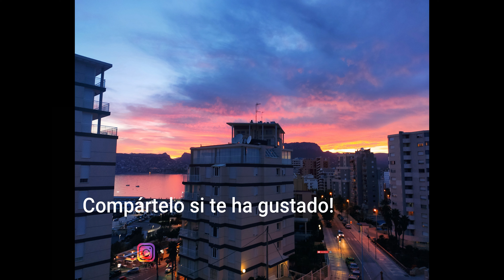VLOG - CALPE (Video a 4K Ultra HD, GoPro)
Os dejo con el viaje que hice el verano pasado a Calpe, donde pude subir el peñón de ifach, contemplar las increíbles vistas desde ahí, practicar snorkel en las aguas cristalinas y observar diferentes tipos de animales marinos, visitar la ciudad, o simplemente relajarme en la playa. Espero que os guste y que sirva para dar a conocer este lugar impresionante a otra gente, no os defraudará.

Mi Instagram: @asiurruchi27

Compártelo para que llegue a más gente, se agradece un montón.